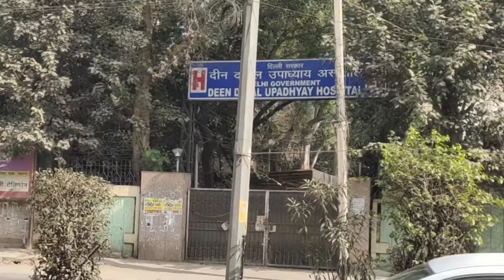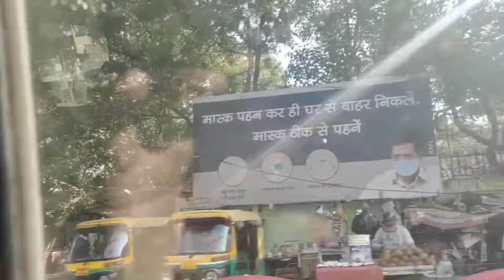DEEN DAYAL UPADHYAY HOSPITAL DELHI । DEEN DAYAL UPADHYAY HOSPITAL HARI NAGAR NEW DELHI - 110064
Hi I'm Manoj Dhaka

Welcome to
                     Real Talk with Manoj Dhaka

About video
The purpose of this video is to provide the exact location of Pandit Deen Dayal Upadhyay Hospital Hari Nagar Ghanta Ghar New Delhi - 110064